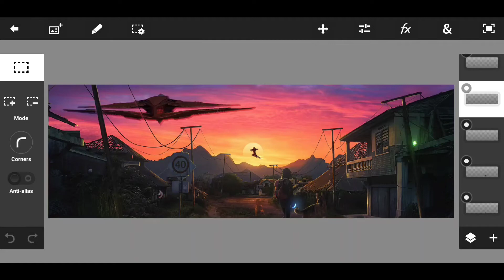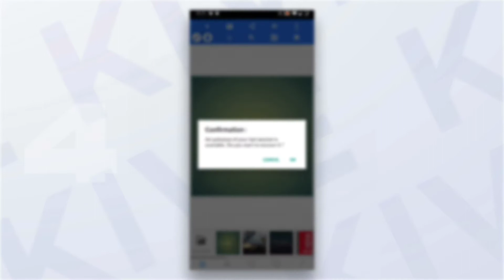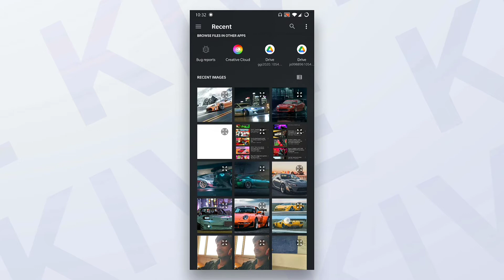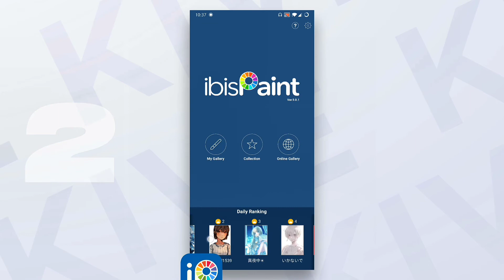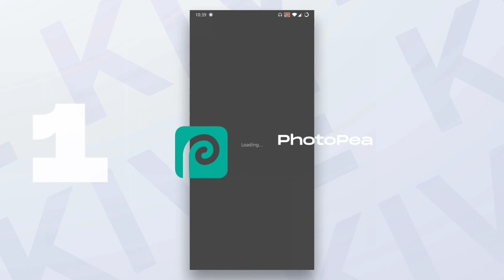5 Best Graphic Designing Apps Mobile | Best Applications for Android Graphic Designers | Mobile GFX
Hey Guys what's popping

I'm back with a brand new video, Here I'm showing you best graphic designing apps on Android or your PC. Hopefully you'll like it, if you have any quarry about it, you can ask that in the comments section.

Applications Used

3. Photoshop Touch (Android 9 or above)

Social Media